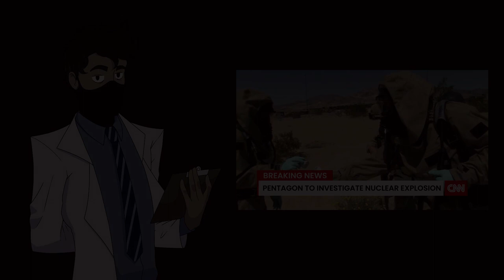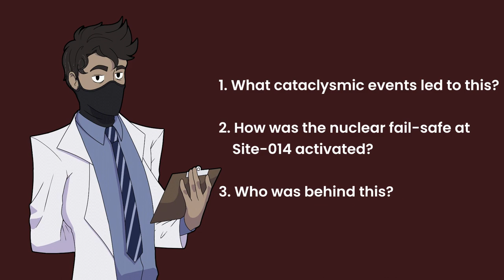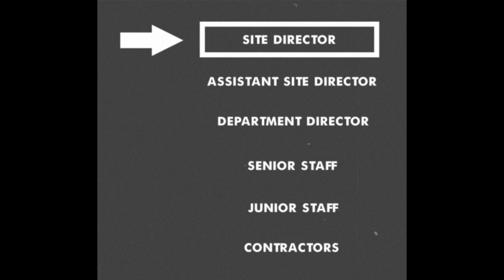Let's Talk About Fail-Safe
It was June 13, 2019, a normal day in the Nevada desert until a nuclear bomb was detonated that the caught the world by storm. This is the Fail-Safe event, let's talk about it.

Special thanks to Dr. Antdem0n for providing the voicelines for the comic introduction scene.

[Chapters]:
0:00 - Intro
2:53 - Let's Talk About Fail-Safe
9:50 - Outro

[Music]:
Stealth Music - Metropolis
Silent Hill - Maternals